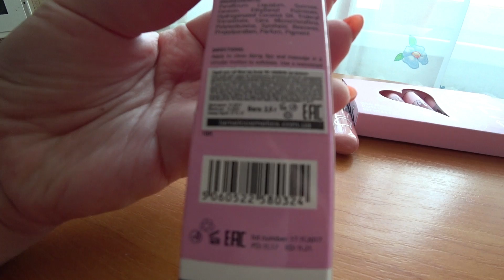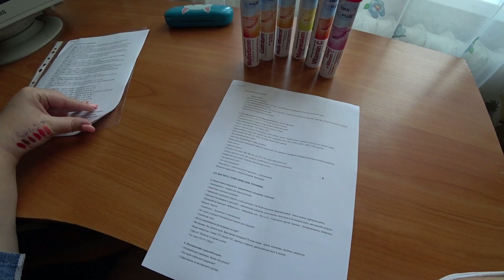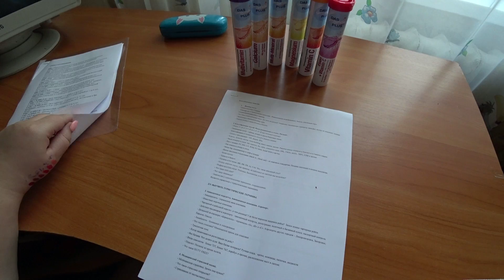ПЕРВЫЙ ДЕНЬ НА КУРСАХ И ПОДАРОК ДЛЯ МАМЫ